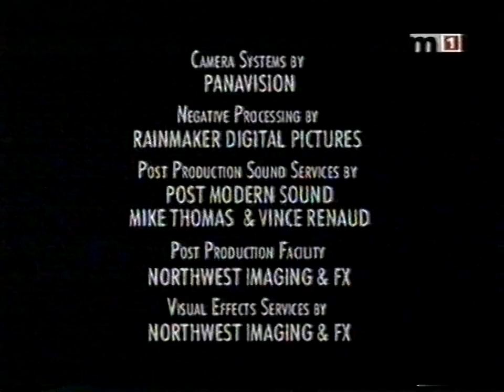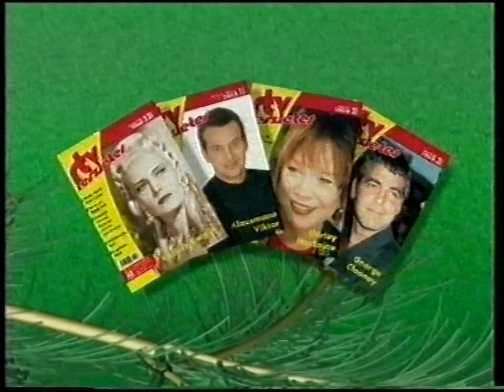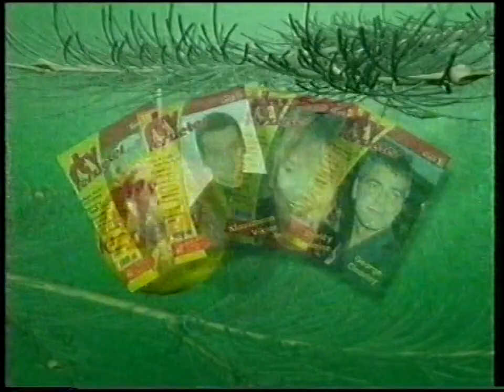M1 - Reklámblokk - 2001. december